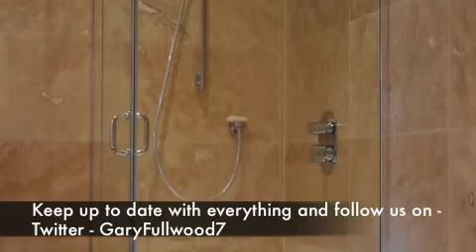Watford Bathrooms and Kitchens Testimonial Sarratt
This a video Testimonial on a Kitchen and Bathroom we designed, supplied and installed in Sarratt, Hertfordshire. This was part of a complete house build, with absolutely amazing results.